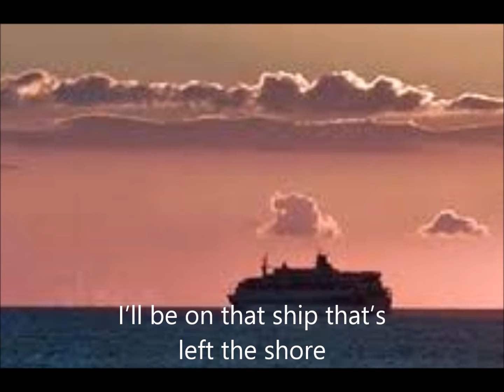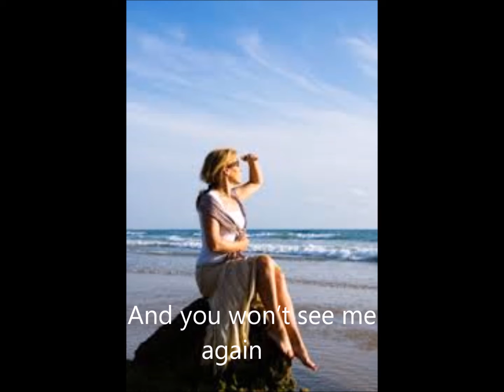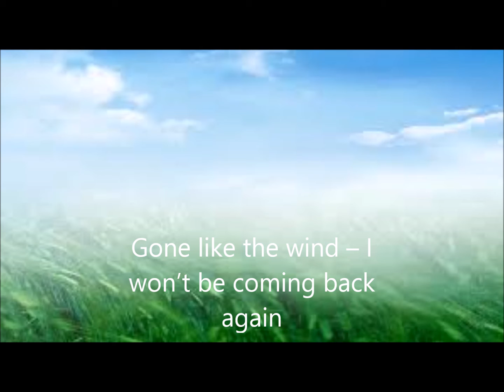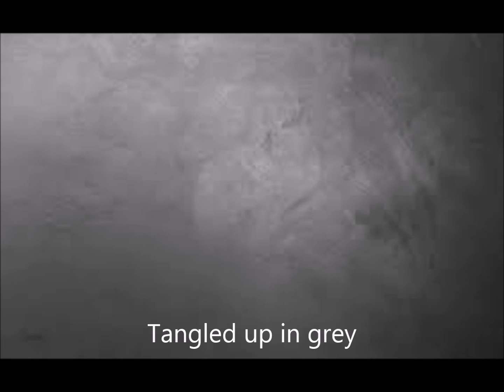Tangled Up In Grey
The end of a relationship